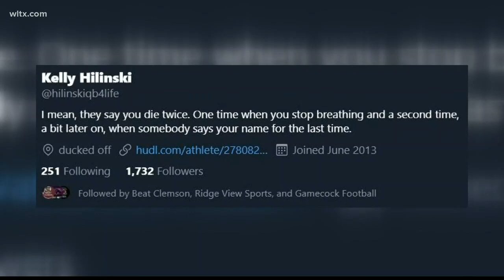Hilinksi's hope helps to shed light on mental health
The family explains how through their organization, Hilinski's Hope, will be shedding a light on mental health for student athletes when the Gamecocks take on the Crimson Tide on Saturday.